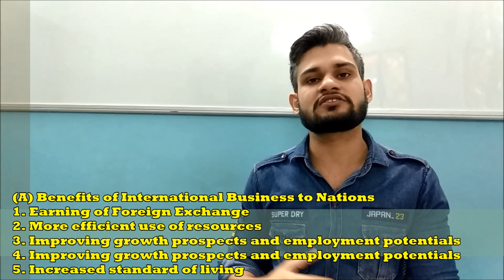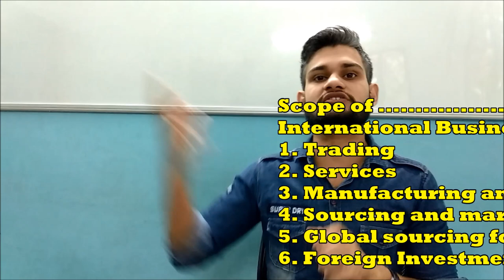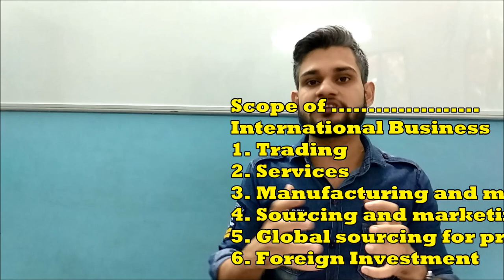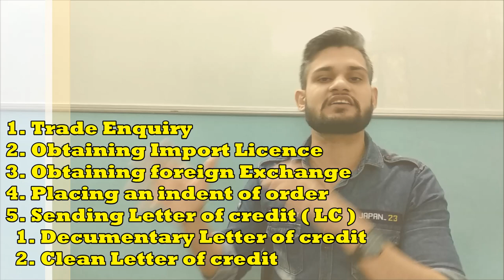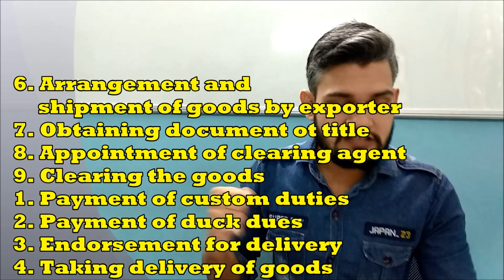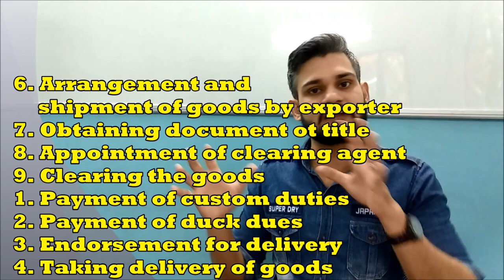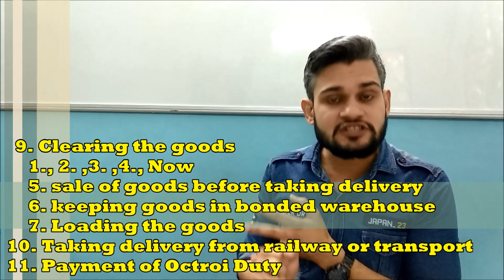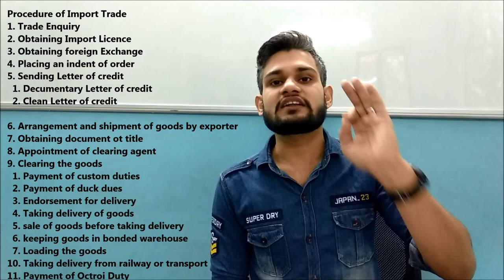International Business/Chapter-10 (Part -1)/Business Study/Class11th/Import trade/By Pritam Rathee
International Business /Chapter-10/ Part -1 / Class 11th/ Business Study /Import trade/ by Pritam Rathee
All important explanation has been given in this video so that you can go through with your subject easily at home. If you find this video relevant for you so please like, comment and share.
And for more updates also follow us on